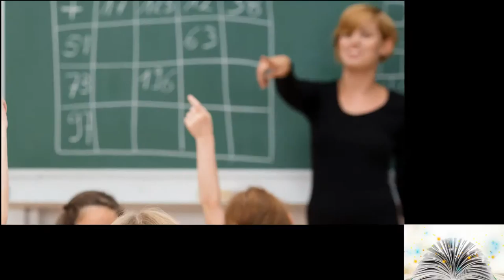"Paideia: essere adolescenti in una scuola che cambia" - Gabriella Liberto [Booktrailer]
I fini della scuola e della società : fare in modo che  “ogni bambino che ha in sé il germe di Mozart, possa diventare Mozart”. Così il filosofo francese Roger Garaudy esprime la sua visione pedagogica del mondo. Gli obiettivi  sono ambiziosi e nello stesso tempo irrinunciabili. I bambini un giorno dovranno essere in grado di costruirsi un’esistenza individuale e collettiva  ragionevolmente soddisfacente. Sull’effettiva attuazione di questo obiettivo si basa la nostra speranza per un futuro che sia migliore soprattutto nel senso dello star bene con se stessi e con gli altri. è indispensabile discutere sui bambini, ma anche con e mediante essi. Coinvolgendoli nel dialogo comunicheremo loro la consapevolezza di essere interpreti  e non spettatori passivi, responsabilizzati e quindi valorizzati attraverso il rispetto della loro identità . Per queste ragioni questo libro descrive le  principali caratteristiche del percorso cognitivo e psicoaffettivo vissuto dai ragazzi  dal punto di vista degli educatori, ma anche da quello degli stessi educandi che esprimono in prima persona il loro personale punto di vista.

Autore brano